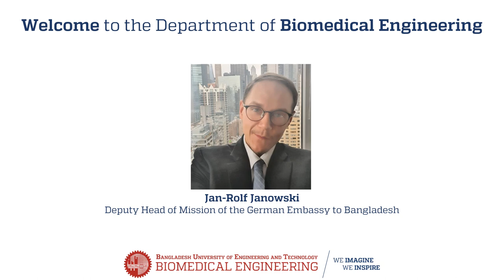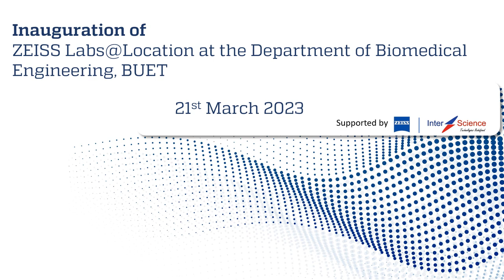BME TV Presentation